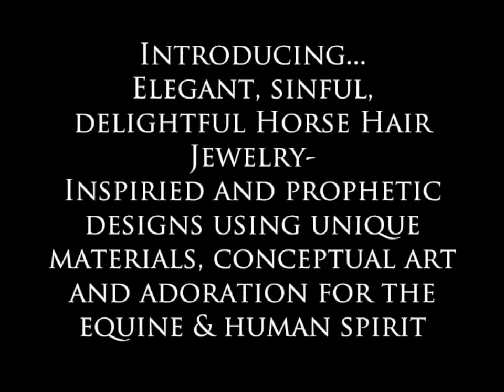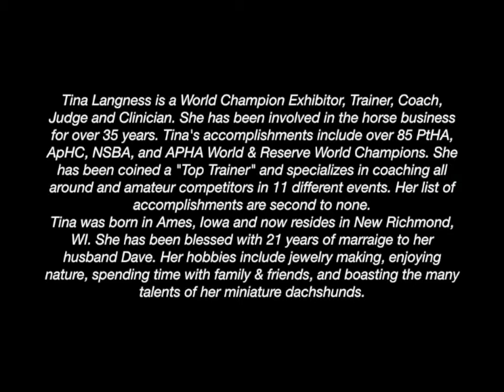Charming Horse Hair Jewelry!!!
Are you looking for a great horse hair bracelet for sale? We have tons of trendy and braided horse hair bracelets to choose from. In fact, you can have one made from your own horse's hair. How fun is that? Check out our amazing selection today for horse hair bracelets, necklaces, pendants, dog collars and other jewelry pieces.